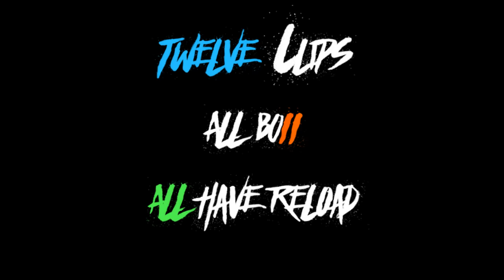Clip Pack #6 - My Clips (BO2)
Song: Tennyson - Beautiful World (thanks dreams)

*I do not take any ownership of the music displayed in this video. Ownership belongs to respectful owner(s).